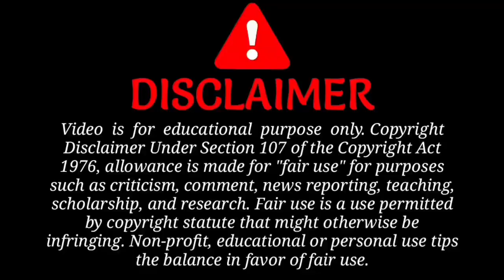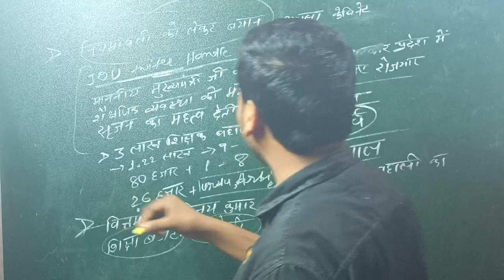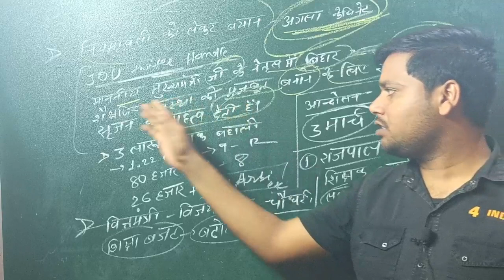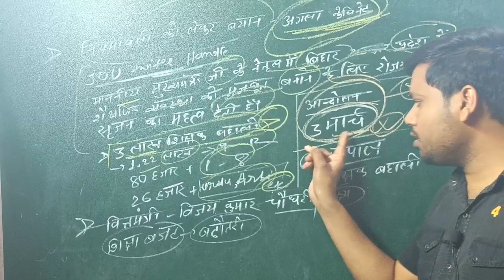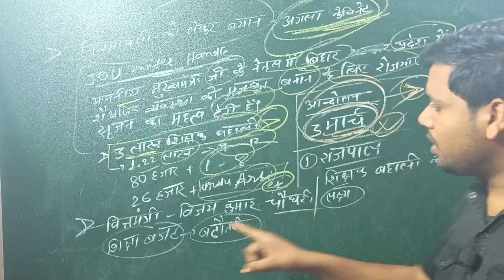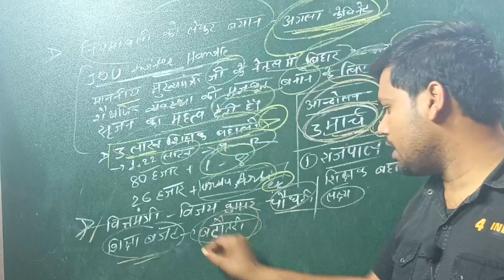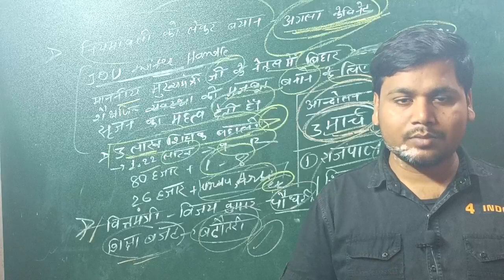बजट सत्र के दौरान किया गया चर्चा - शिक्षक बहाली | bihar 7th phase teacher bahali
7th phase teacher niyojan latest update , 7th phase teacher niyojan latest news, bihar 7th phase teacher niyojan latest news,
7th phase bihar teacher salary

Hello guys!!

           💥 Copying desclimar 💥

    ● NOTES
    ● PDF
    ● BOOK SUGGEST
    ● PREVIOUS QUESTION

●BSTET2019

●DELED
●Bed
●teacher
●  government job

       keep support:)

7th phase teacher niyojan latest update